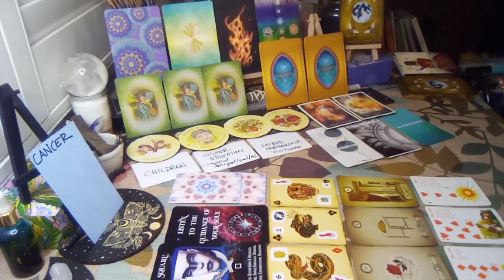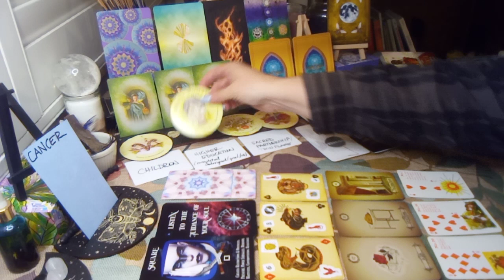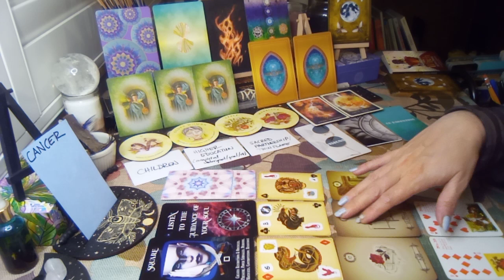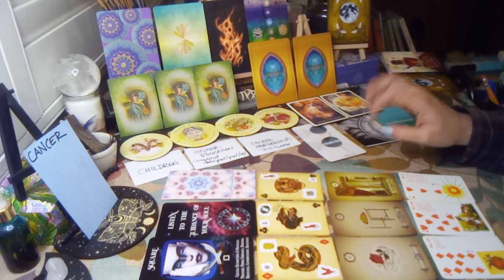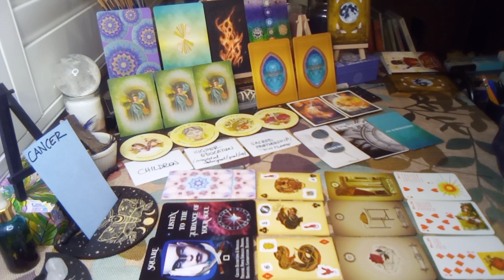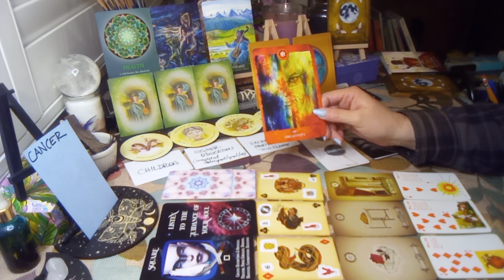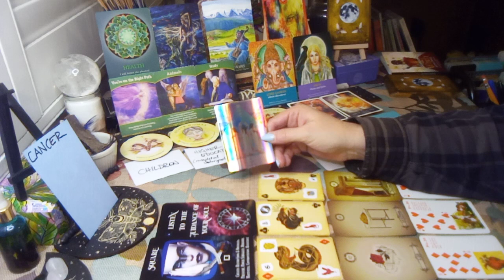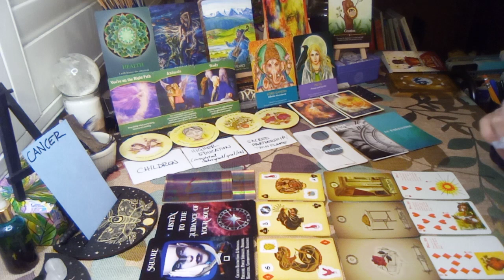♋ CANCER cancer 🔮 Channeled Collective Message